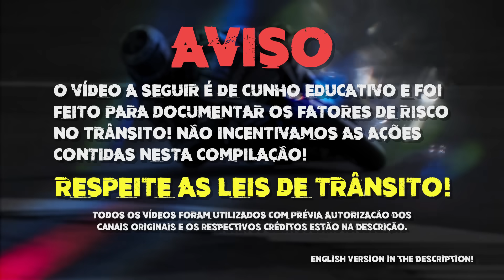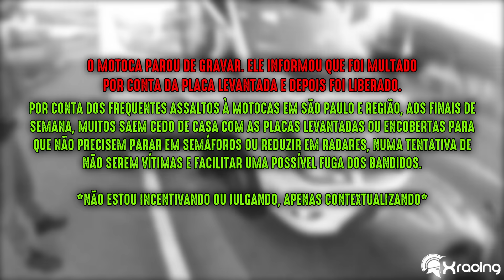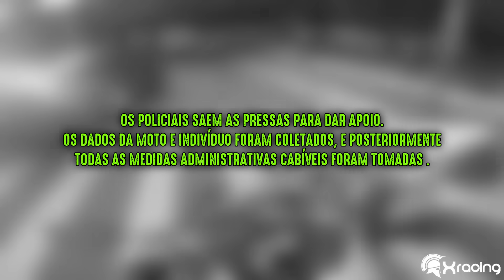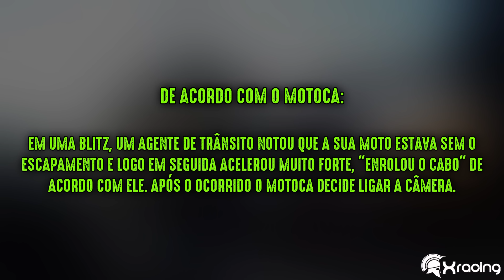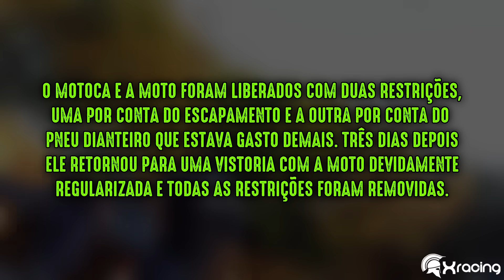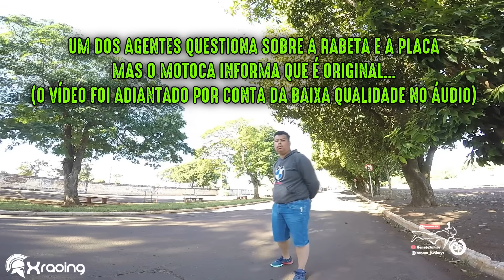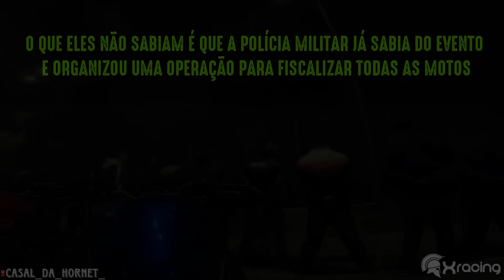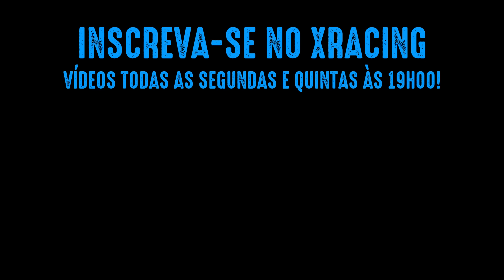ENQUADROS DE MOTO (EP. 72)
CRÉDITOS (Previamente autorizado pelos canais):

00:27 AMG RACING TEAM
02:24 Soldado Ari
05:04 Gui_cbr600f
07:15 MZ-09
09:08 Canal nva99
11:18 Renato Junior
12:56 Casal_da_Hornet_
16:51 BSBdeCg160